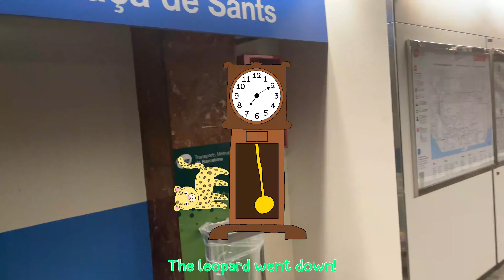Super Duper Hickory, Dickory, Dock with Water Buffalo 🕰️🐁🦁🦓🦌🦘🐸🐆🐍🐅🦎🦏🐃 | Nursery Rhyme for Baby 0-2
The lion went up the clock.
The clock struck two.
The lion went down!

The zebra went up the clock.
The clock struck three.
The zebra went down!

The deer went up the clock.
The clock struck four.
The deer went down!

The kangaroo went up the clock.
The clock struck five.
The kangaroo went down!

The frog went up the clock.
The clock struck six.
The frog went down!

The leopard went up the clock.
The clock struck seven.
The leopard went down!

The clock struck eight.

The tiger went up the clock.
The clock struck nine.
The tiger went down!

The lizard went up the clock.
The clock struck ten.
The lizard went down!

The rhino went up the clock.
The clock struck eleven.
The rhino went down!

The buffalo went up the clock.

Oh, no!